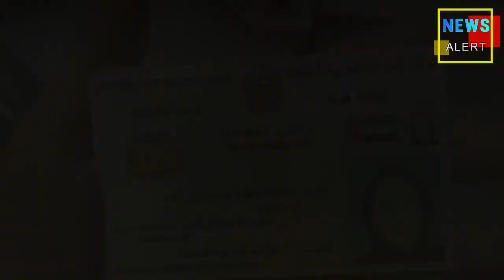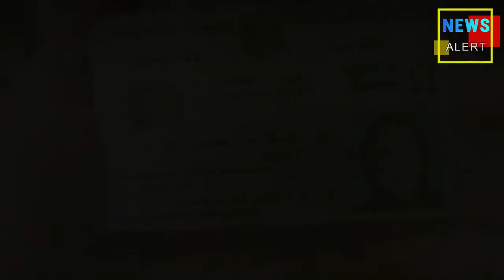Dubai Princess Latifa claims being held hostage by father in Dubai | Dubai ruler's daughter revealed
राजकुमारी लतीफा ने एक ताजा वीडियो जारी करके दुनिया से गुहार लगाई है कि उनकी जान खतरे में है। नरकभरी जिंदगी जी रहीं प्र‍िंसेस ने कहा कि उनका विला ही उनके लिए जेल बन गया है।

| Who is Princess Latifa, who claims she is jailed in Dubai by her father, UAE’s ruler? |